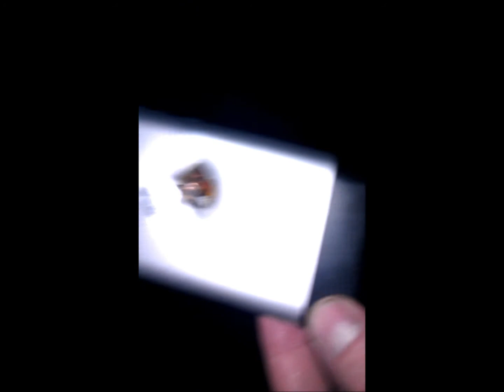iPhone vs .38 Special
This is NOT ME.  This is what happens when my friend gets pissed at his iPhone.  This is how he represents the Metro aka Columbia SC.  Especially his old hood... Hyatt Park - Colonial Drive - North Main.